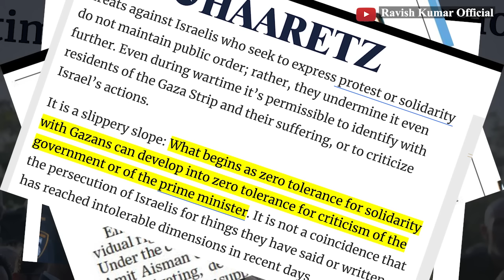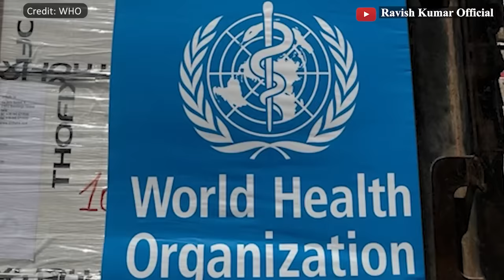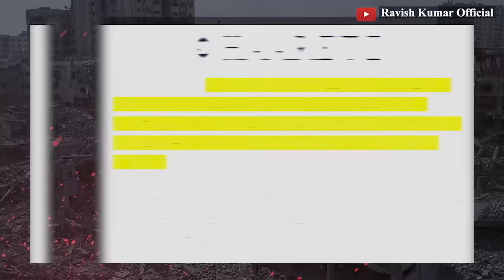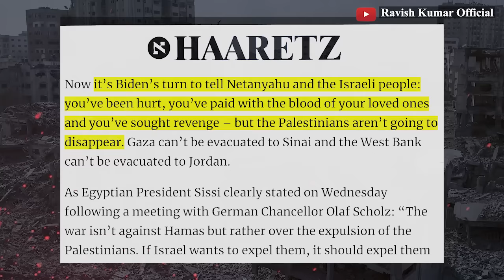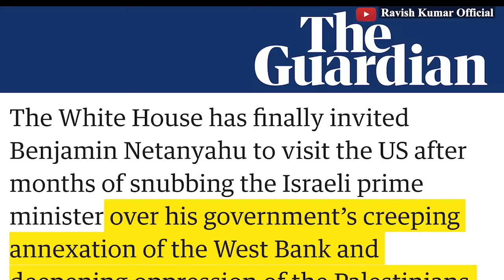अरब देशों का इम्तहान: ग़ज़ा | Israel-Gaza Saga: Day 14